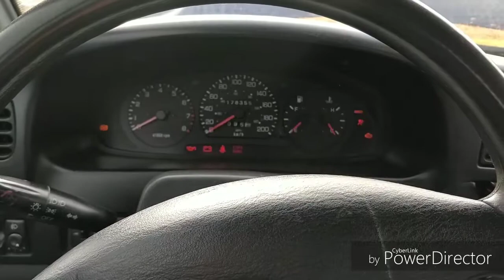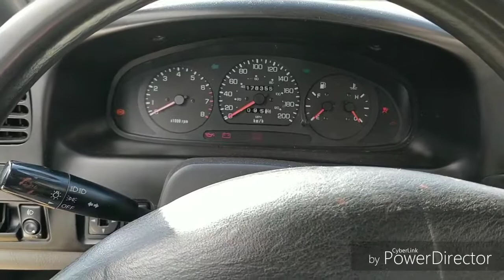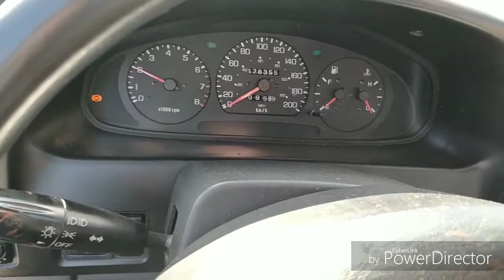Another cold start after the winter on the Kia Sportage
Trying to start the car again. Edited in 5 minutes using my cellphone and the PowerDirector android app.